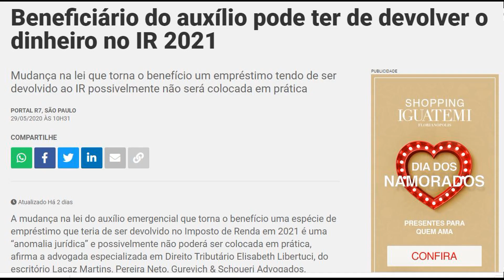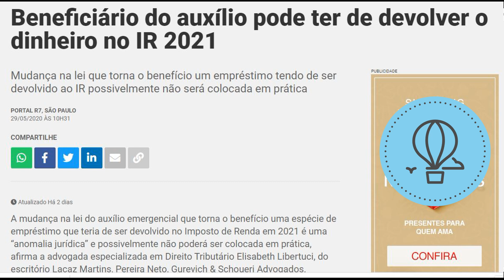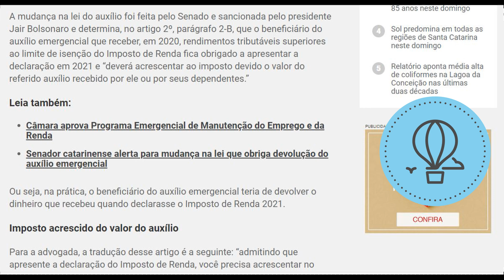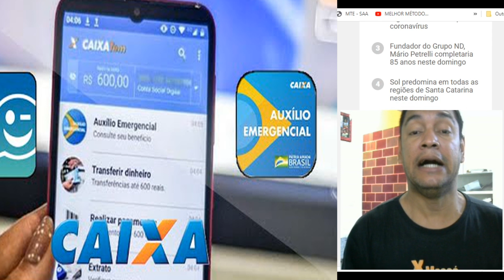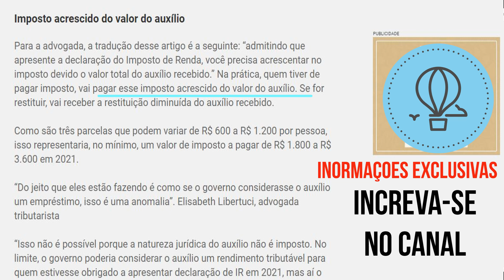ALERTA!! 600 DO AUXÍLIO EMERGENCIAL, Terá de ser devolvido no IMPOSTO DE RENDA 2021 Veja!!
Nossa alegria é esta perto de vc e ajudar com nosso canal em praticamente em tudo aprendendo e ensinando de forma humilde e simples, serei muito grato que se increva-se em nosso canal e curti nosso trabalho.
Bom sou Músico e Produtor musical : clique ver meu talento.
Vendo que tudo esta envolta de mim resolvi fazer conteúdo de curiosidades e uma foi bem vista esse trabalho aqui veja
Pode tirar suas dúvidas aqui e comentem obrigado.